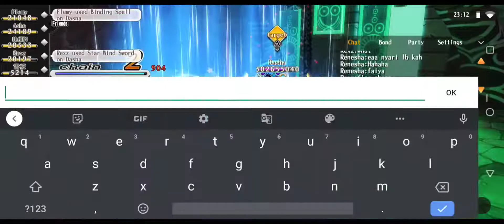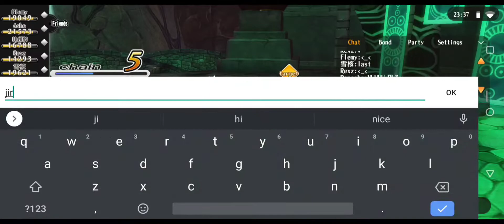Dasha Global Clear (2nd clear)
alchemy story game

thanks to all party member
Renesha
Yuusaku
Kyona
Ilgen
Rizves
Flemy
in their first run